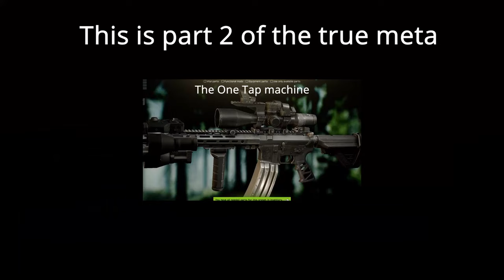Tarkov The True Meta 2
The actual part 2

saiga go 12
400k lost :(((
this gun is nice